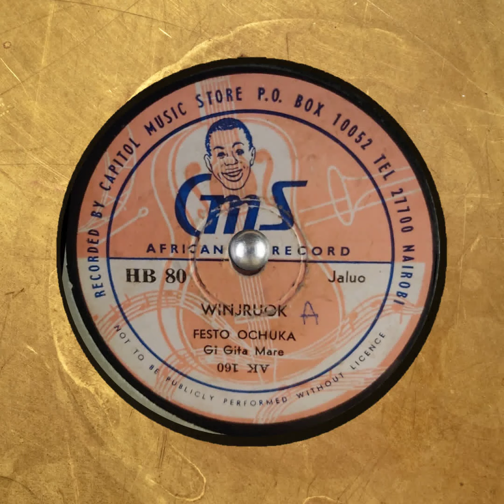Festo Ochuka – Winjruck Kenyan Guitar 78 CMS – HB 80 59